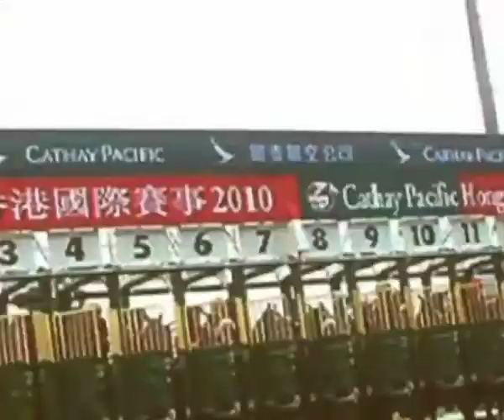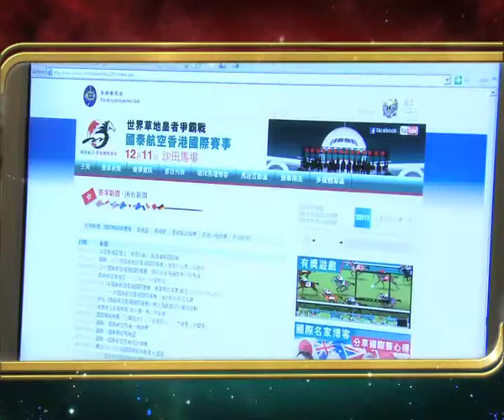[2011 香港國際賽事] 國泰航空香港國際賽事準備就緒，全城拭目以待。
今年12月11日於沙田馬場舉行的國泰航空香港國際賽事包括四項草地國際一級賽，獎金合共高達$68,000,000港元(約$8,600,000美金)。